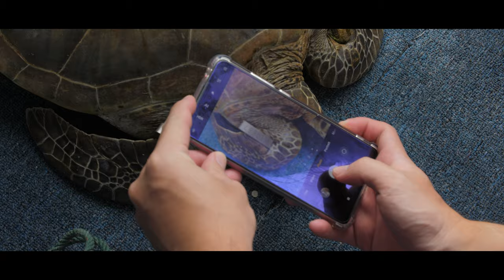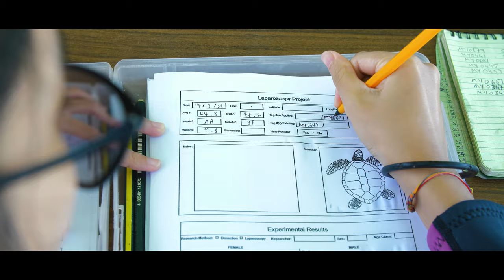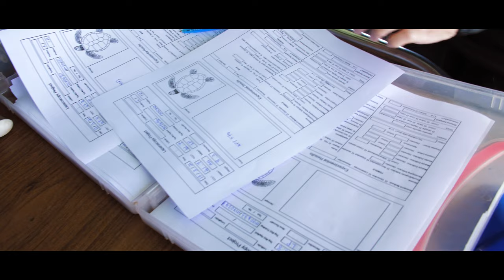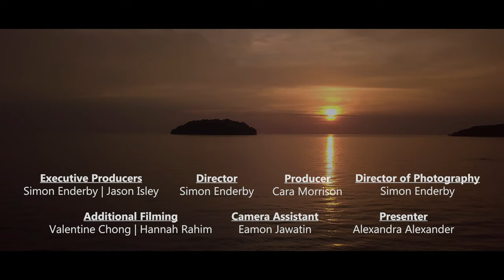High speed diving - Turtle Rodeo [4K] | Borneo Ocean Diaries (S01E03) | SZtv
Alex joins the Marine Research Foundation Team, lead by Dr. Nicholas Pilcher, and takes to the high seas to sail up to Mantanani Island to join in on a turtle rodeo all in the name of science and sea turtle conservation.  The MRF team take Alex and a couple of sea turtle volunteers to meet with island based NGO Reefcheck Malaysia and local school children in an effort to increase public awareness to these incredible marine creatures.

Funded by:
Sime Darby FOUNDATION

Supported by:
Ministry of Tourism, Culture, and Environment Sabah, Sabah Tourism Board, Sabah Parks, Marine Research Foundation, PADI, Borneo Divers, Reef Check Malaysia, Shangri-La Tanjung Aru, Sutera@Mantanani Resort
Don’t forget to watch and learn about more wildlife on our free online digital channel.⠀
- It's Free! It's Fun! It's Educational!